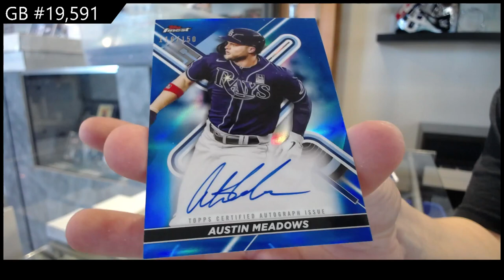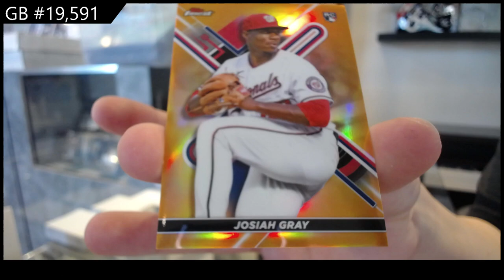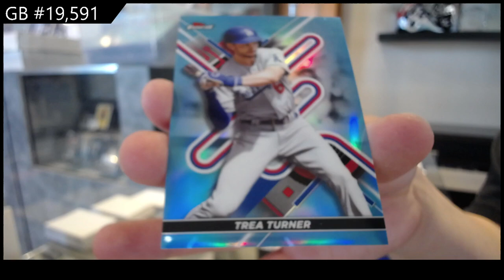2022 Topps Finest Baseball Box Break - C&C GB #19,591